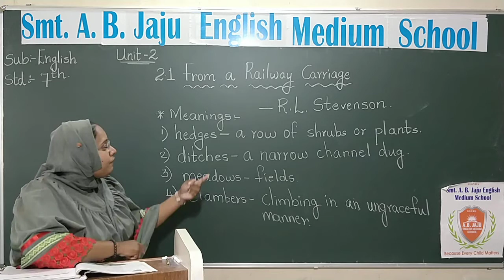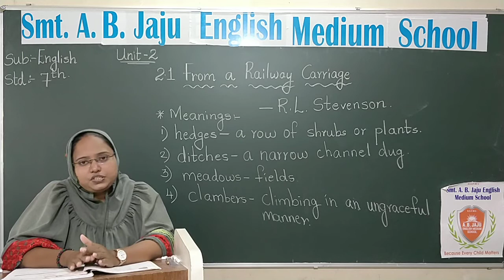Std 7th-ENGLISH - Ls 2.1 - From a Railway Carriage